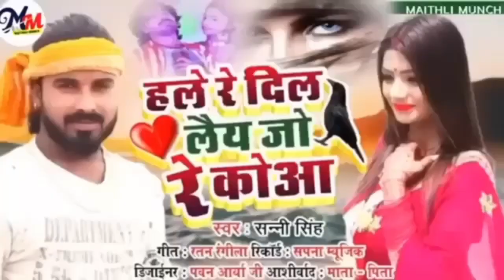Bansidhar chaudhary ka sad song || Kene chaiye wada ge pagli || Maithili bewafai jukebox songs